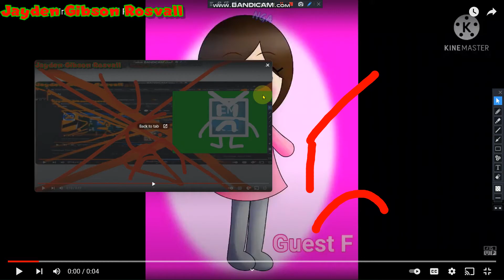Guest F Gets Interrupted Add Round 27